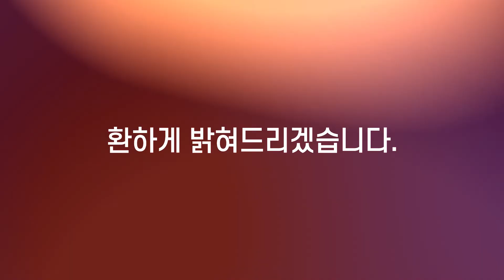눈밑지방재배치 다시 환한 눈 밑으로 돌아가는 비밀?🤫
어느 날 갑자기 눈에 띄는
어둡고 나이든 눈 밑😥

다시 환하게 밝힐 수 없을까?

13년 이상의 눈성형 경험, 엘리트성형외과
👨‍⚕️연령별, 증상별 개인에게 딱 맞는 방법과 디자인으로, 눈밑지방재배치 만족도를 높입니다.
지금 확인하세요, 다시 환하게 밝혀진 눈 밑👁

세월을 거스르는 동안 눈매, 나에게 딱 맞는 방법으로!
since 2007 엘리트성형외과, 중년눈성형

🎁엘리트성형외과 유튜브 구독만 해도 10% 수술 할인🎊
(눈성형/코성형/가슴성형/동안성형/지방흡입 등 성형수술 but 다른 이벤트 할인 적용 시 중복 할인이 불가할 수 있습니다.)

• 엘리트성형외과, 안심하고 내원하세요!